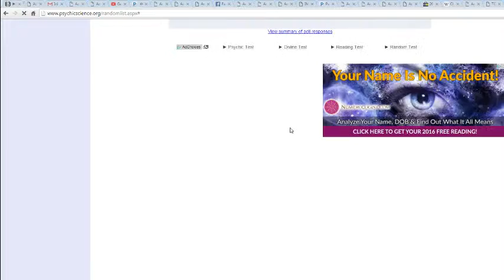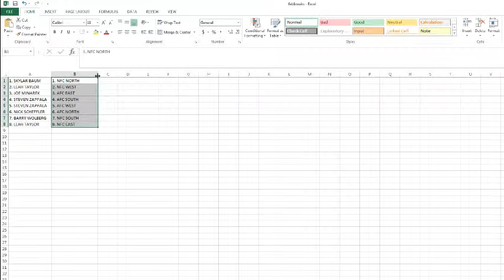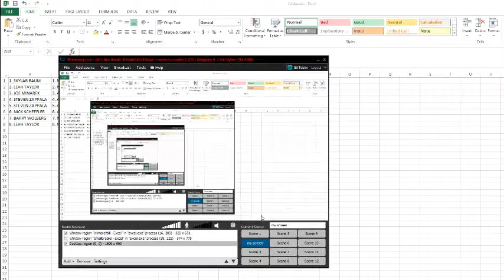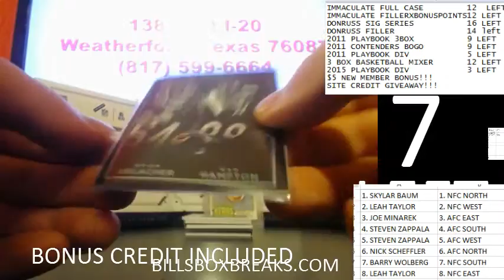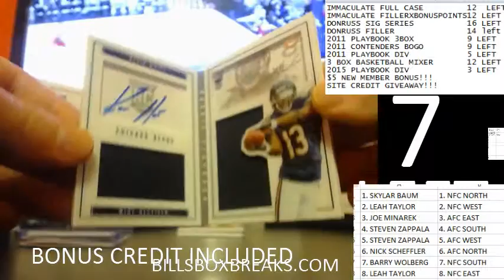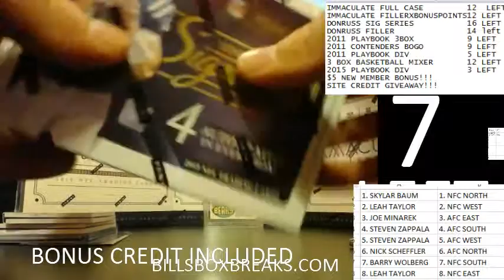2015 PLAYBOOK #34 RANDOM DIV